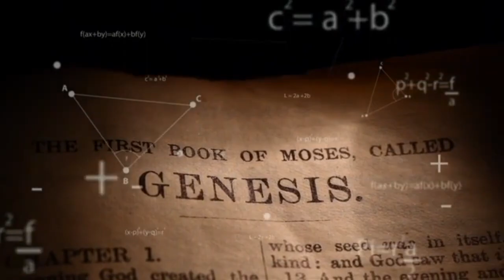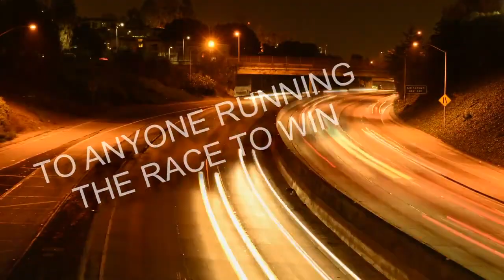Destiny X - Interview with Suellen Roberts, Founder of Christian Women in Media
On today's show, Destiny speaks with Suellen Roberts, Founder of Christian Women In Media Association and executive producer of Struck the Series.